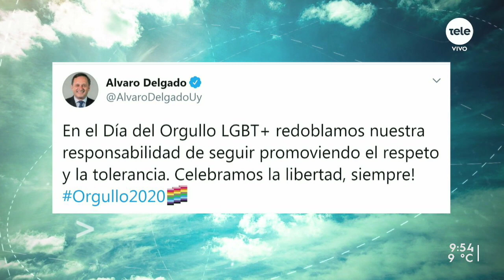Un nuevo Día del Orgullo LBTI+: "Primero pediríamos que se respeten las leyes que tenemos"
Magdalena Bessonart, del colectivo Ovejas Negras, habló del significado del Día del Orgullo Gay, del impacto de la pandemia en la sociedad y la relación con el Estado.